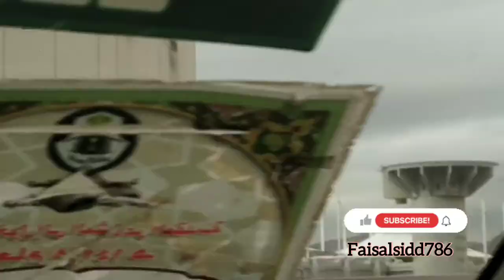Mina Jamarat Tunnel|Makkah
Mina Tunnel Makkah
jamaratparking|to|jamarattunnel